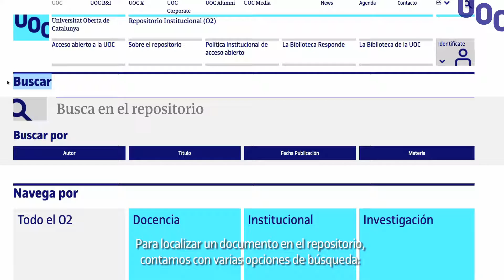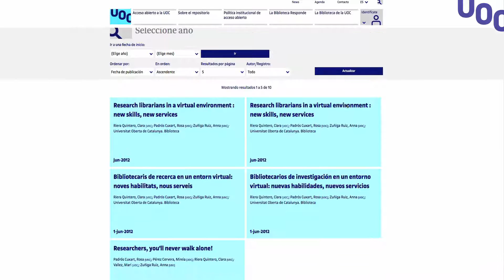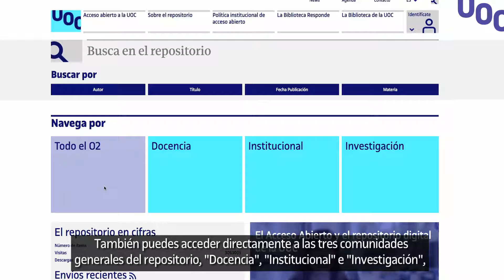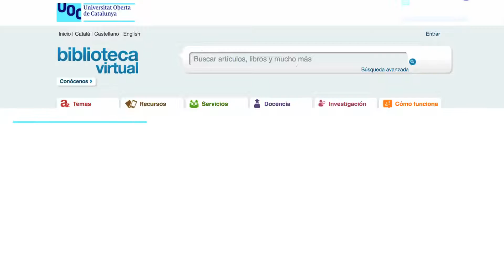Encuentra un documento en el O2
En este vídeo veremos las diferentes posibilidades de búsqueda y las opciones para explorar y navegar que ofrece el repositorio institucional de la UOC, el O2.